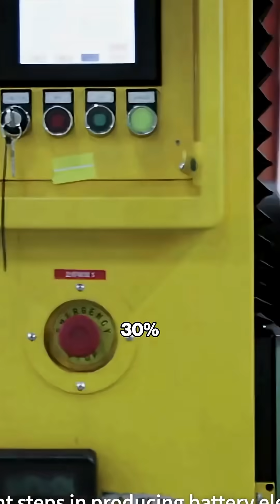Battery Production Scrap Recycling: Untapped Billion Dollar Goldmine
Battery recycling isn’t just about end of life battery recycling. There is a hidden opportunity that lies in what happens on the factory floors.

At The Battery Show Europe, I discovered a game changing innovation: machines that recycle battery production scrap, long before the cells ever make it to a car.

According to S&P Global Mobility,
4–12% of battery cells are scrapped even during steady production
Up to 30% is wasted during ramp up phases
That's tons of high value material going to waste, unless we recycle it in line.

In this video, I explain:
- How these recycling machines work
- Which materials are recovered (NMC & LFP compatible)
- Why this method can reduce raw material costs and emissions
- How up to 10% of new cell batches can be made from recovered scrap

This is a critical step toward a circular battery economy and a billion dollar  opportunity few are talking about.